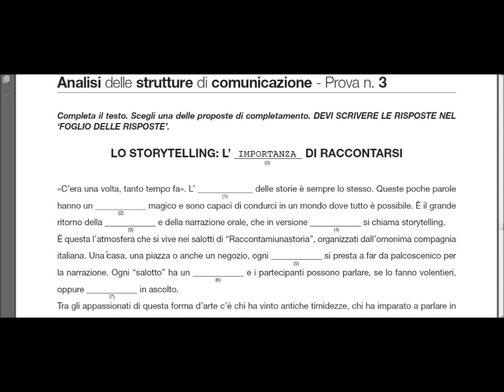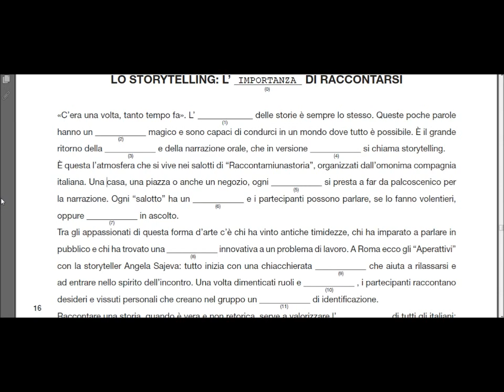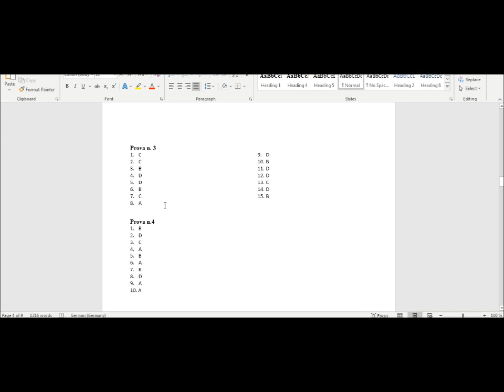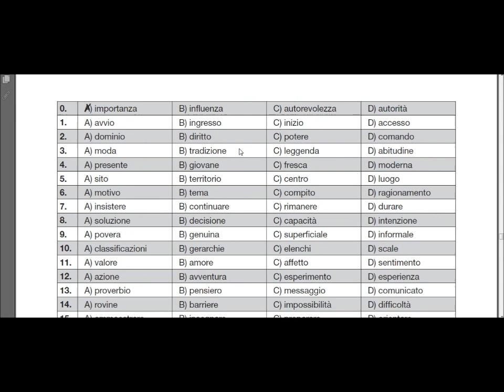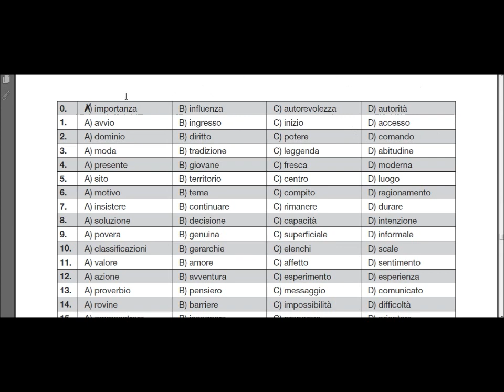CILS B2 | dicembre 2013 | Analisi delle strutture di comunicazione| 3/4 con soluzioni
Il terzo video relativo alla parte grammaticale, dell´Esame CILS B2 (dicembre 2013)